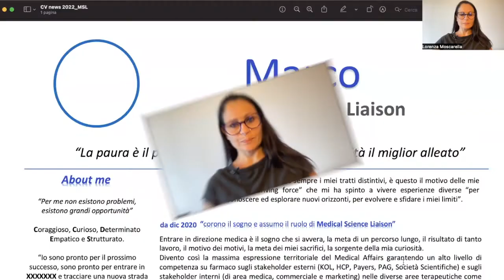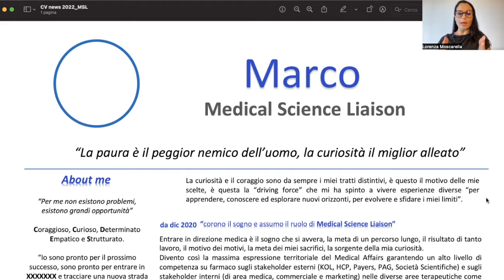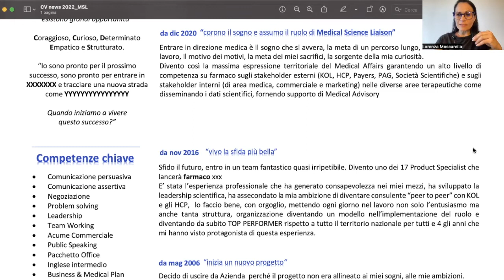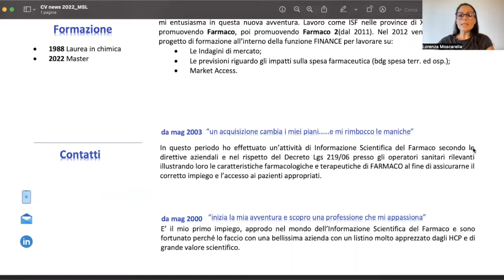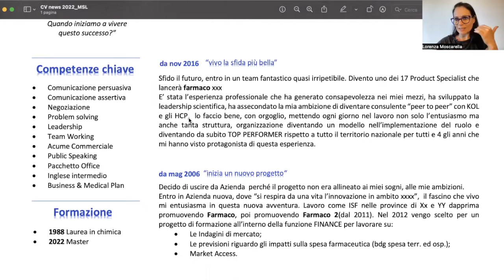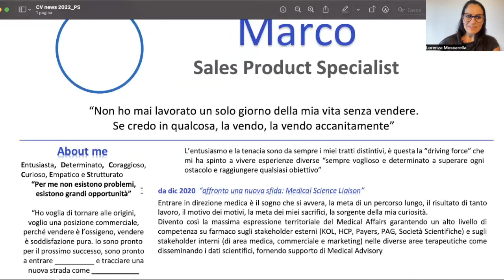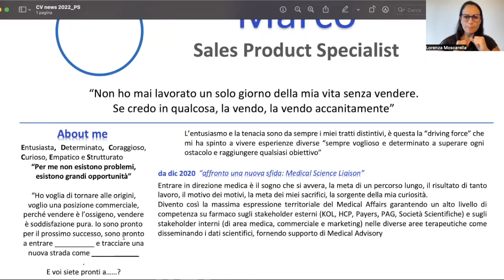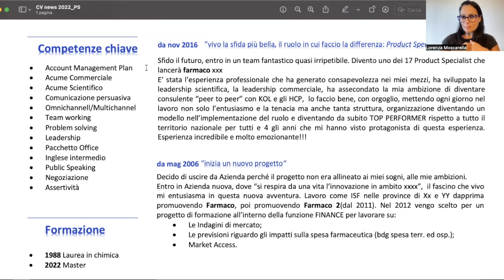Scrivere il CV: i due profili di Marco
Serve avere CVs diversi per diverse posizioni❓

👉Si, si e ancora si​❗​

📌​Ogni CV deve essere posizionato rispetto al ruolo per il quale vai ad applicare.

Perchè è importante il posizionamento? 🤔
👉Perchè è il modo in cui tu comunichi la tua differenza e la fai percepire a chi ti legge, l'HR in questo caso.

👉Marco il mio Coachee, ha fatto due CV diversi per i due ruoli che assieme abbiamo identificato adatti a lui (per attitudini, valori, bisogni e background)

1️⃣​ CV è posizionato come Medical Scientific Liason
2️​CV è posizionato come Sales Product Specialist

Come ha fatto Marco ad arrivare a fare i due CV diversi e posizionati in modo diverso❓

✔️​Perché abbiamo lavorato assieme ore ed ore prima, andando per fasi.✔️​

1️⃣bilancio delle competenze per definire tutte le sue caratteristiche, competenze, attitudini e valori;
2️⃣​abbiamo lavorato sul capire il suo obiettivo personale e professionale;
3️⃣​​abbiamo lavorato sull'identificare i ruoli che gli andavano bene, ovvero 2;
4️⃣​scrittura dei 2 CV per i 2 ruoli;
5️⃣applications mirate SOLO per le posizioni di suo interesse.

✔️​Tutte queste fase di: analisi del profilo, definizione dell’obiettivo e strategia gli hanno permesso di essere come un cecchino. Lui ha sparato 8 colpi per colpire in pieno 6 bersagli.✔️​

👉Ci ha lavorato? Molto. E’ servito? Direi di si. Ed ora? Sta decidendo tra le varie opzioni qual è la migliore per lui.👈​

👉Guarda il video e ti spiego come Marco ha creato due CV e le differenze che ha evidenziato.

Ciao sono Lorenza Moscarella! 👇​
​👉Faccio l'orientatore e il career coach. 🧠​❤️‍🔥
Il mio leitmotiv è " The measure of intelligence is the ability to change". Albert Einstein

​👉Mi occupo di candidati under 45 anni in cerca del primo lavoro o di ricollocamento, o per lo sviluppo delle competenze come quelle per diventare responsabile, negoziare lo stipendio, imparare a rapportarsi al meglio con capi e colleghi.
Mi occupo anche di Formazione scolastica, universitaria e aziendale.

​👉Nei miei video ti racconto come trovare lavoro, come scrivere il CV, le domande da fare ai colloqui per capire l’azienda e l’ambiente. Come chiedere e dare feedback, come allenarti a negoziare e a rapportarti meglio con capo e colleghi.

Vuoi un essere seguit* da me? 😜
Compila il form di registrazione per la call gratuita di 20 minuti e ci facciamo due chiacchiere per se c’è la giusta sintonia per lavorare assieme 😊: